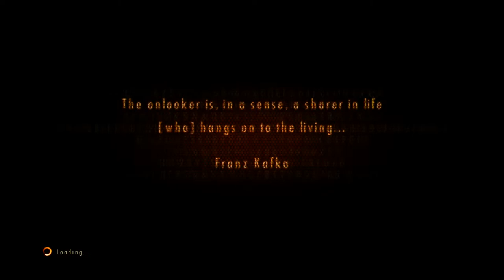Resident Evil. Revelations 2. Xbox One. 1080.P. Gamplay. Part.12.